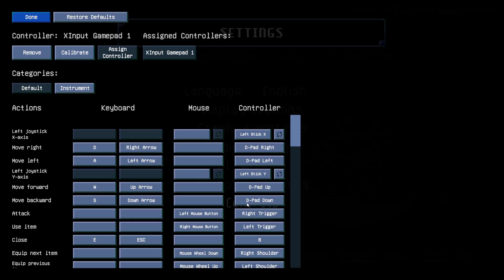Let's Play Core Keeper #1 New Casual Game, Starting to Mining and Crafting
Hi everyone, this time we are trying to play a sandbox game, Core Keeper. This game is very interesting as it allows us to explore an unlimited biomes.

Let's play in a very silent mode. As always, I won't do any talking at all, just enjoy the game.
I fast forward the game to 2x as this might be quite boring for some people.

In this part, we will explore the first biome. This biome is already quite vast. We try mining, exploring, crafting for the first time.

Also we will try gardening and fishing for a while. We will create a very small garden of woods. And then we also try to create a farm of monsters. Let's try it.

I hope it works. Let's watch and let me know what you think and wanted to do on my next part.
I hope you enjoy the game.